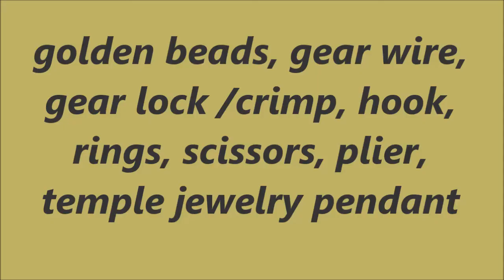Temple Jewellery Necklace Making / Tutorial / DIY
Temple Jewellery Necklace Making